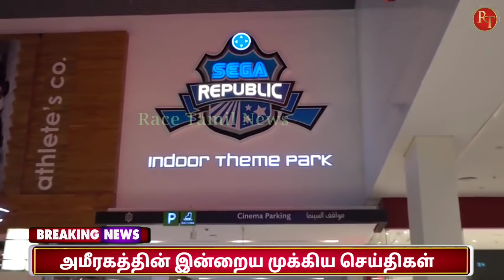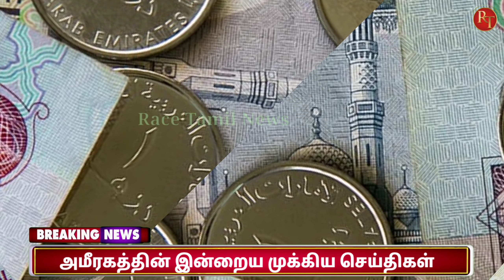UAE Tamil News | india to UAE new restriction update | Race Tamil News | UAE Alhosn app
The ‘green pass’ Covid safety protocol in Abu Dhabi will come into effect from today, June 15. Residents and tourists would need to show the green pass on the Alhosn app to gain entry to most public places.

The pass is activated after a resident or tourist gets a negative Covid PCR test result. Its validity, however, depends on your vaccination status.

Here is all you need to know about the green pass, how to activate it, validity and list of public places where you need it to gain entry.